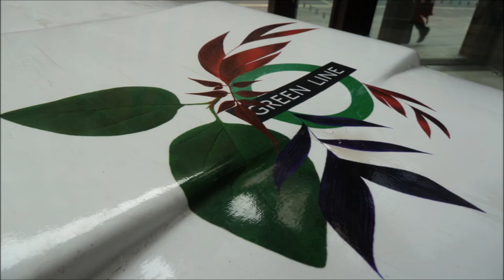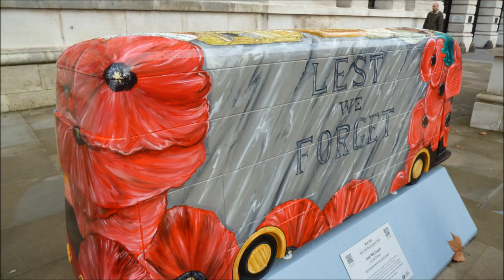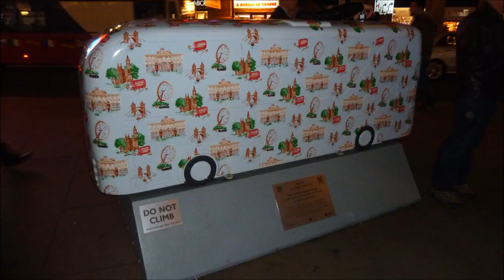Bus Sculpture Trail - Through City of Westminster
TfL Year of the Bus 2014 sculpture trail through Westminster